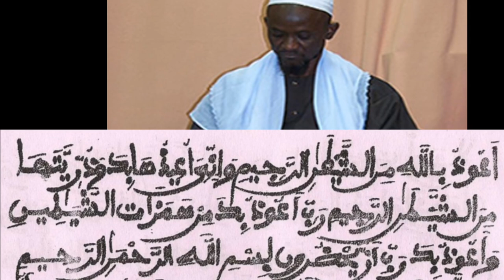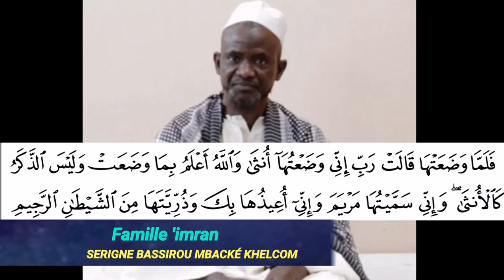Qissa Prophète ZAKARIYYA ak YAHYA [SERIGNE BASSIROU MBACKÉ KHELCOM]